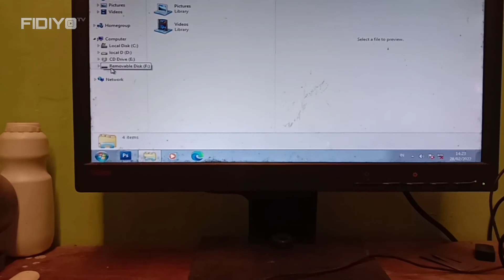Kabel USB Rusak menjadi alat multifungsi | Cara menyambung kabel data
Cara menyambung kabel data / kabel USB yang rusak
Cara memanfaatkan Kabel USB rusak
Cara memperbaiki kabel USB rusak
Cara memperbaiki kabel Cas rusak
Cara Membuat port USB

Cara yang paling efektif memanfaatkan / memperbaiki kabel data / kabel USB yang sudah rusak. Bisa sebagai penyambung agar kabel USB menjadi lebih panjang. Bisa juga sebagai Port USB PC / Laptop.